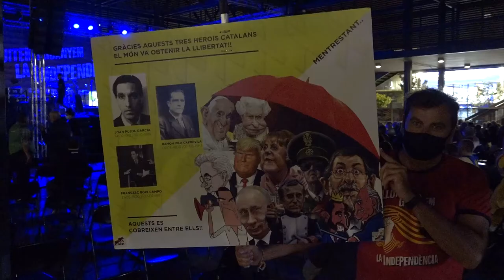L'ANC commemora l'1 d'octubre a Figueres amb un doble concert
La presidenta de l'Assemblea Nacional Catalana, Elisenda Paluzié, ha donat la benvinguda als assistents als concerts de Ginestà i Xavi Sarrià a la plaça Catalunya de Figueres.